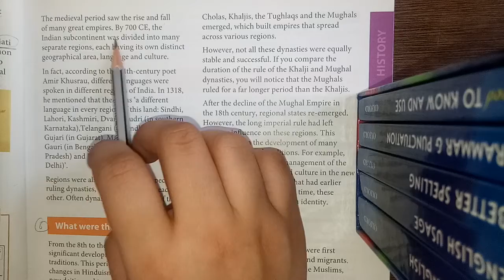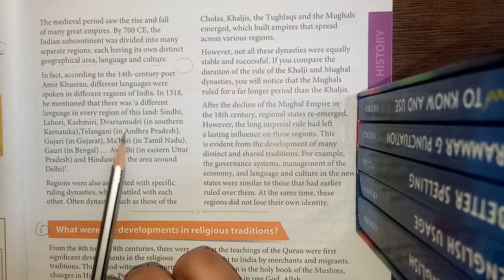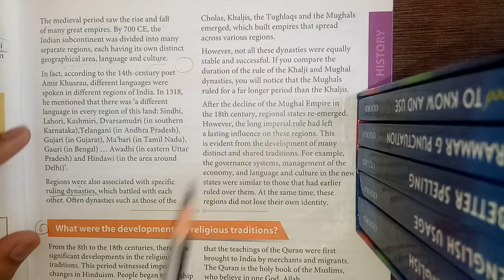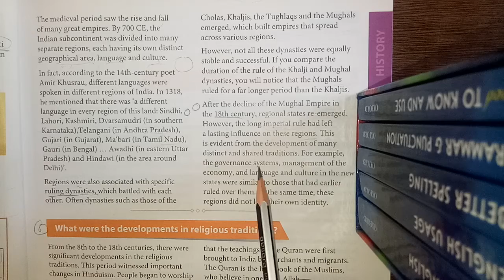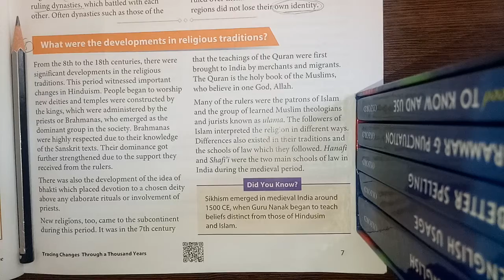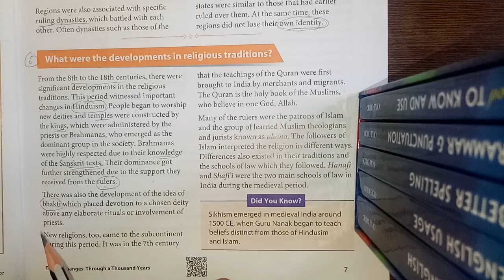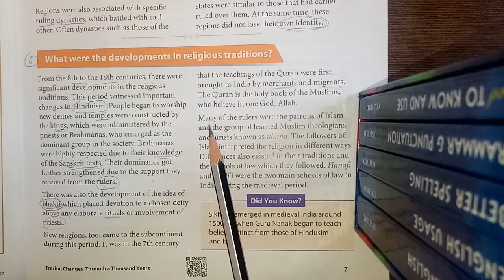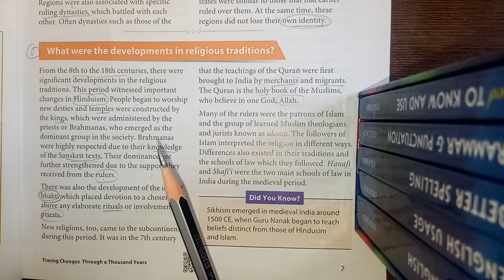7th Class - History - Ch-1 (Part-3)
Ch-1 (Tracing Changes Through a Thousand Years)
Topics Covered :-
1. What changes did the formation of new regions and empires bring about?
2. What were the developments in religious traditions?